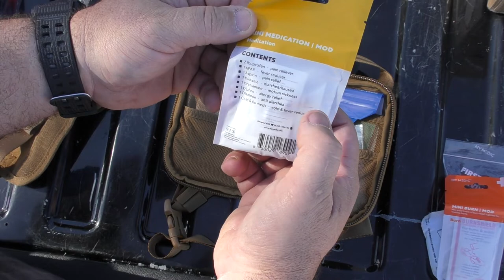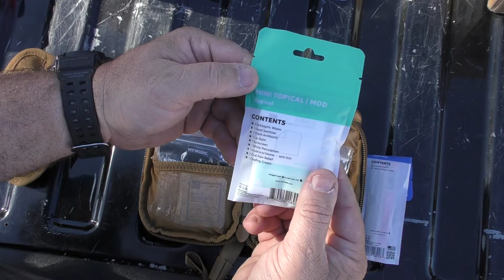My Medic Sidekick First Aid Kit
Amazon Store

Amazon Store

Amazon Store